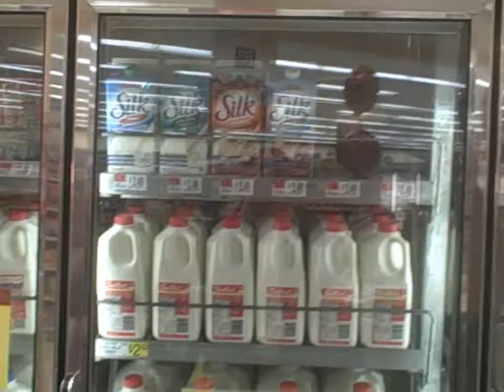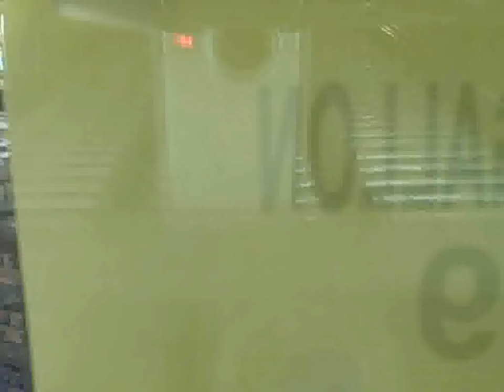Dancing in Bilo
Extra credit. =)

Song:
Milky-Milkshakes
By Smosh =D